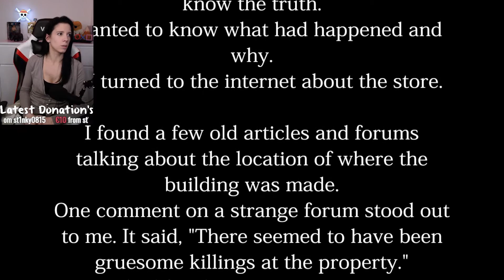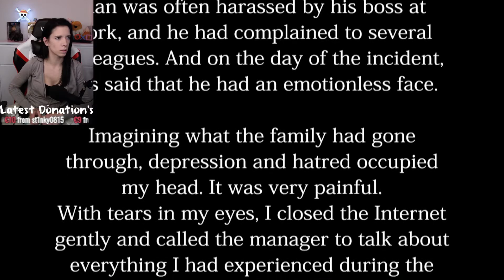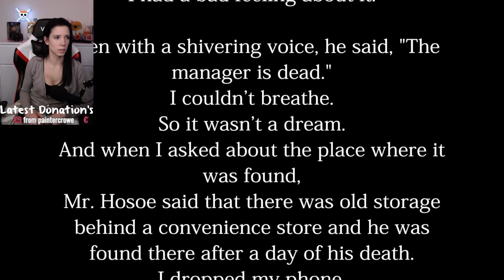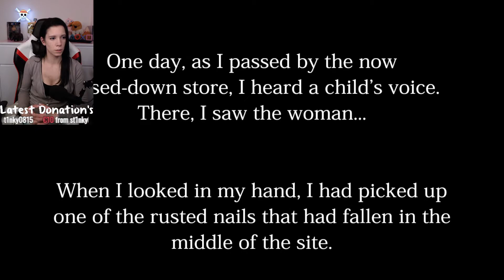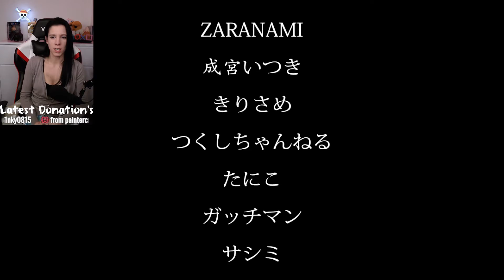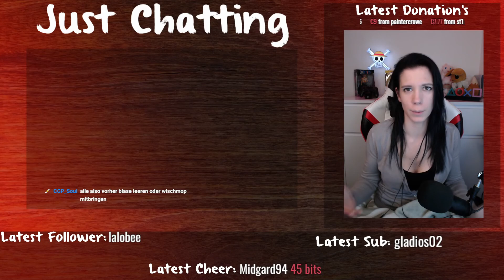👻 Chilla's Art : The Convenience Store 🏪 3/3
Zusammen haben wir The Convenience Store gespielt, ein japanisches Indie Horror Game das ohne billige Jumpscares auskommt. Einfach allein dadurch das es eine düstere Atmosphäre aufbaut, in die wir uns alle rein versetzen können.